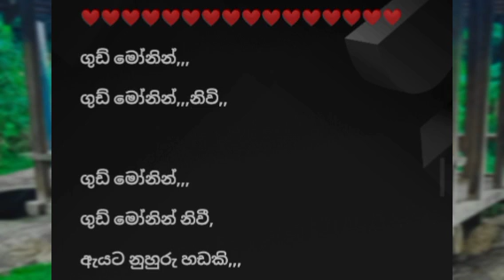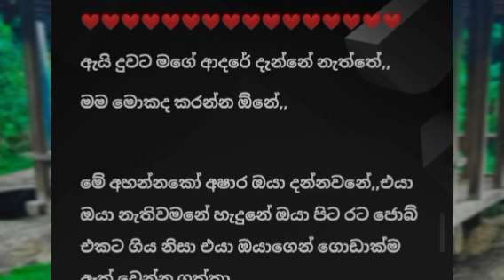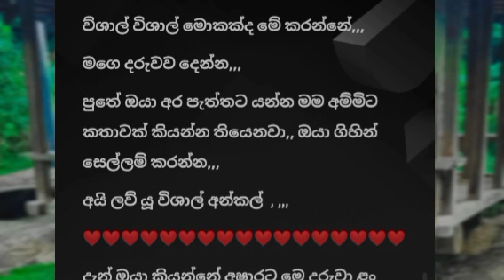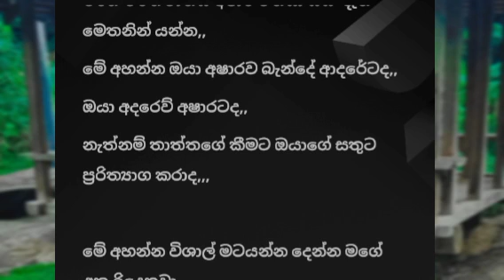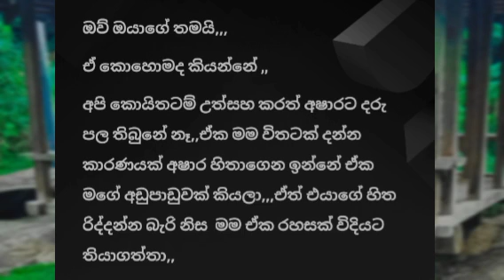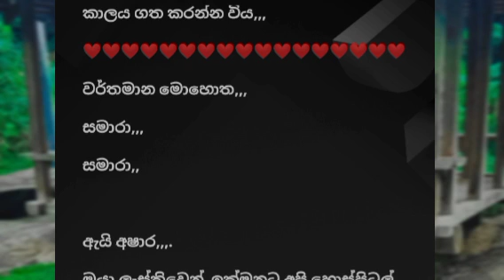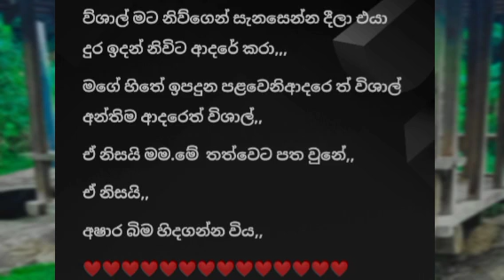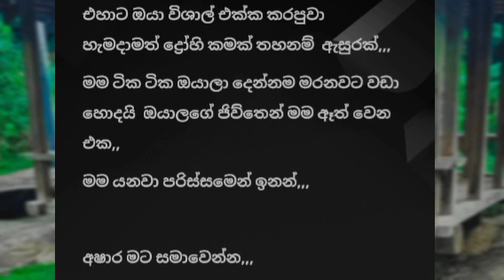Thanam asura|sinhala keti katha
writer:Thakshila siriwaradana
Thanam asura